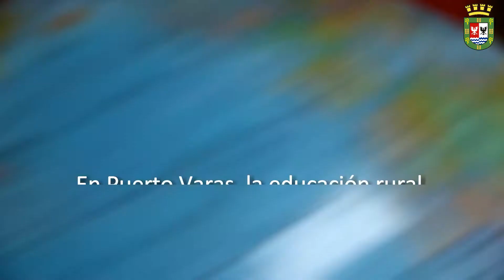Día Nacional de la Educación Rural Puerto Varas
El 7 de abril se conmemora el Día Nacional de la Educación Rural, recordando el natalicio de nuestra poetisa Gabriela Mistral.

En Puerto Varas, la educación rural cobra especial relevancia debido a su extensión rural.

Cuenta con 11 establecimientos, de los cuales 8 corresponden a escuelas unidocentes.

En ellos, los estudiantes se forman en un ambiente familiar, conformando verdaderas comunidades.

Los alumnos, además desarrollan habilidades artísticas, deportivas y formativas que les servirá para su futuro.

En Puerto Varas estamos orgullosos de nuestra Educación Rural.